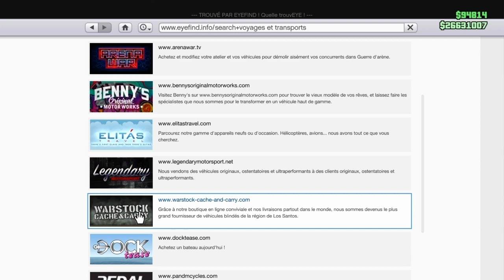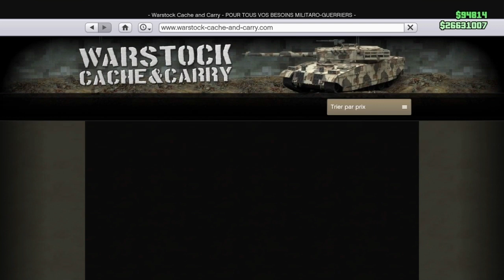PATCHER EXCLU GLITCH DE DUPLICATION ULTRA FACILE RAPIDE PLAQUE PROPRE GTA 5 ONLINE PS4 XBOX PS5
Si la video ta plus
👉 Laisser un j'aime !

👉 Lien Social club Joggers orange et violet activiter Power Play VII

👉 Source se7ensins MaximPourquoi

▬▬▬▬▬ஜ۩۞۩ஜ▬▬▬▬▬

Tag.